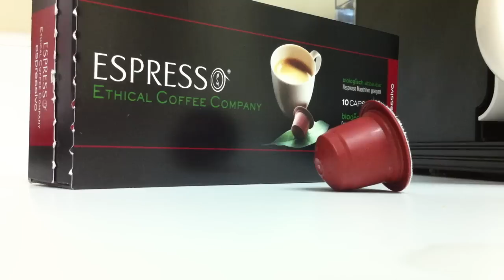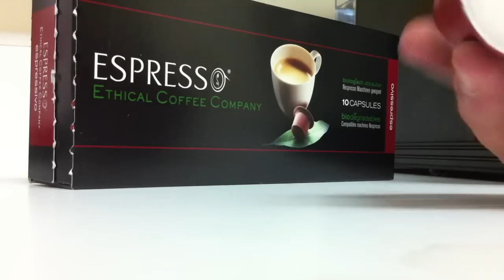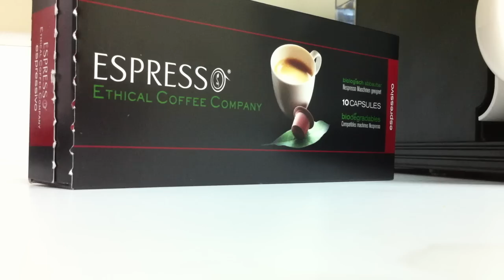REVIEW: Ethical Coffee Company Capsules for Nespresso Machines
After being available in Europe for quite some time, Ethical Coffee Company capsules are finally available in the US!

These capsules are compatible with most Nespresso machines (check website for details), and are 100% biodegradable & compostable!

THE SAVINGS (Nespresso vs. Amazon):

50 Nespresso Ristretto Capsules + $6.95 Standard Shipping = $35.45
50 Ethical Coffee Co. Capsules + Free Super Saver/Prime 2-Day Shipping = $25.00

That's a savings of at least $10 per order!